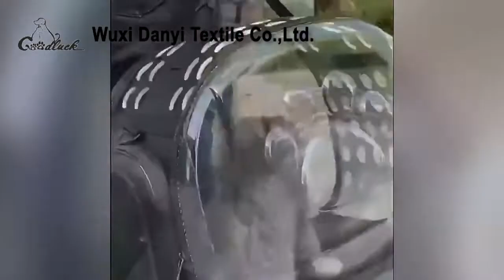Transparent Pet Carrier Bag with zipper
The transparent cat bag has a zipper, and the left and right sides are all transparent, with an excellent view, reducing the sense of restraint on the cat in the closed space and enhancing the cat's sense of security.